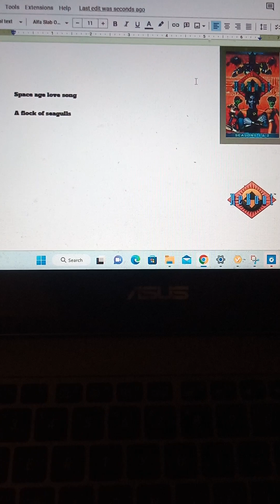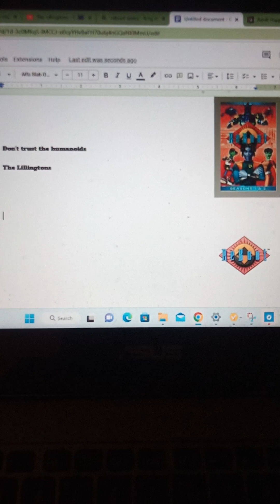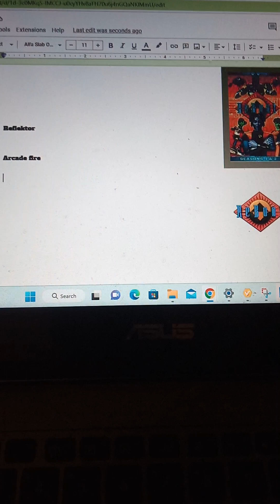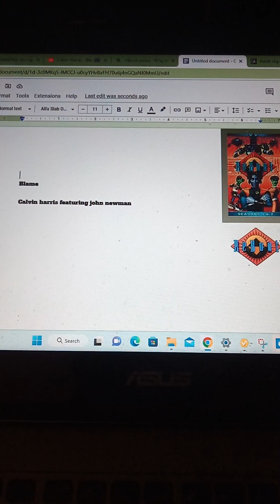The perfect songs for Reboot